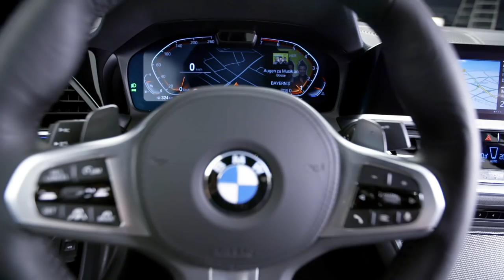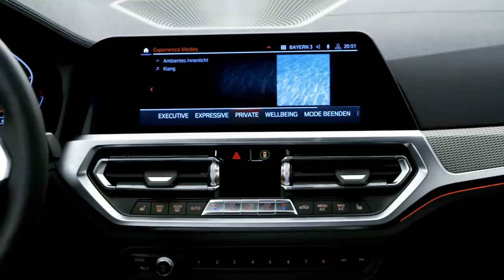BMW Série 3 G20 : notre avis sur la nouvelle Série 3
Pilier de la gamme BMW depuis 1975, la Série 3 poursuivra sa route au printemps 2019, avec cette septième génération. La forme change sensiblement tandis que, sur le fond, elle passe enfin au tout numérique.